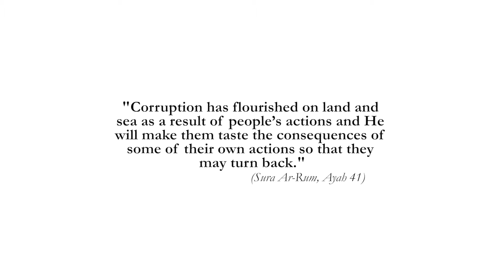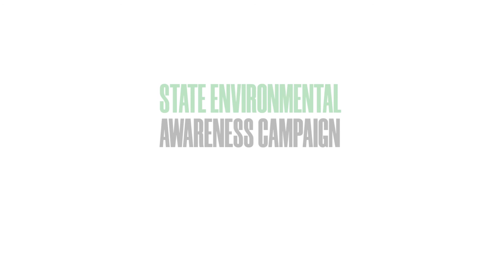Global climate change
Global climate change has already had observable effects on the environment. Glaciers have shrunk, ice on rivers and lakes is breaking up earlier, plant and animal ranges have shifted and trees are flowering sooner.

Effects that scientists had predicted in the past would result from global climate change are now occurring: loss of sea ice, accelerated sea level rise and longer, more intense heat waves.